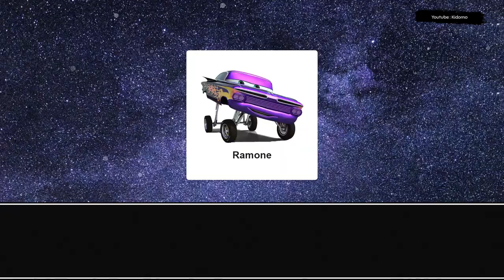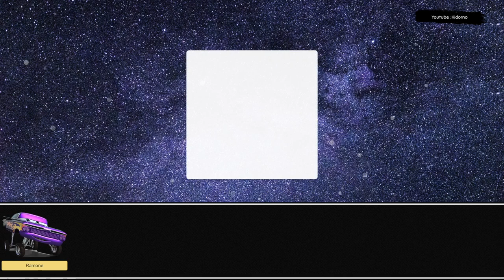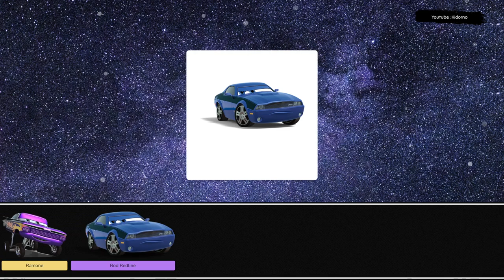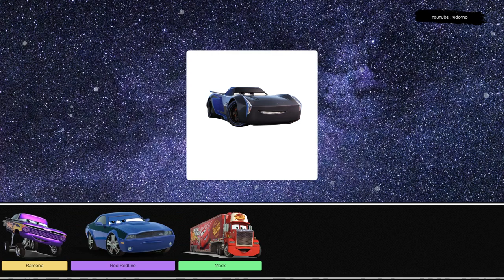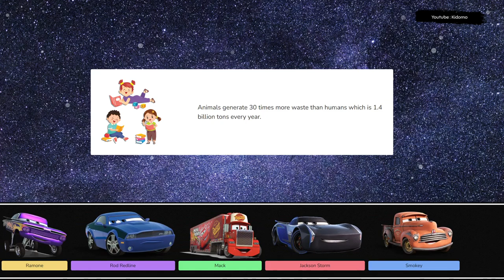Let's Play With Lightning McQueen! Ramone, Rod Redline, Mack, Jackson Storm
Let's play together with Ramone, Rod Redline, Mack, Jackson Storm. Get ready to rev your engines, because Lightning McQueen is back and faster than ever! Join the legendary race car as he competes in the toughest races of his career, determined to come out on top.